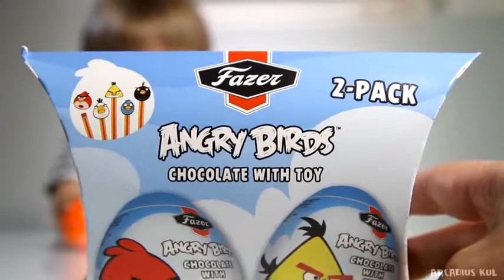2x Angry Birds Surprise Eggs Kinder Surprise MU Egg Kinde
Real eggs turning into Kinder Surprise Eggs! HD Toy story, Disney cars, Peppa pig &amp; more! HD